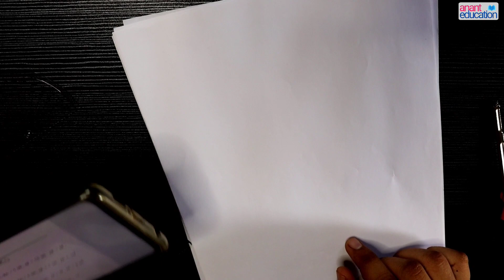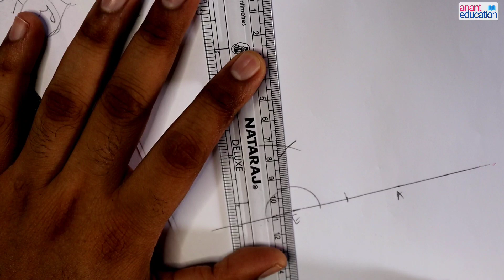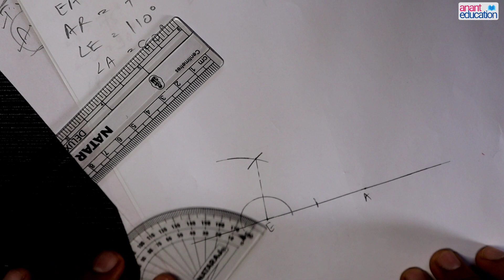gyansetu std 9 maths ch 4 part 4 | bridge course